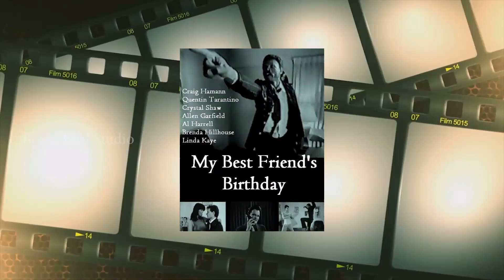Things You Didn't Know About Quentin Tarantino | Facts In Tamil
Scripted, Voiceover, Edited By SUDEEP